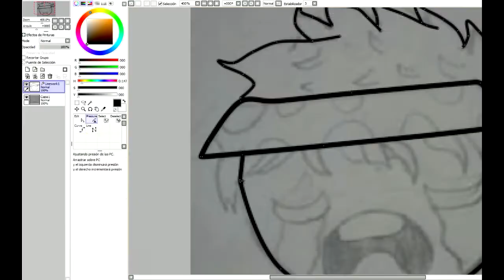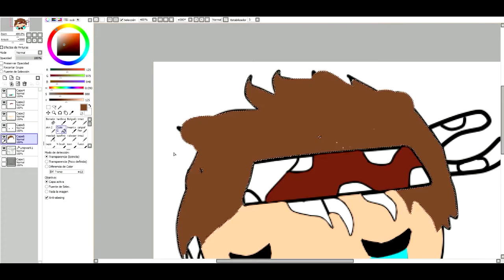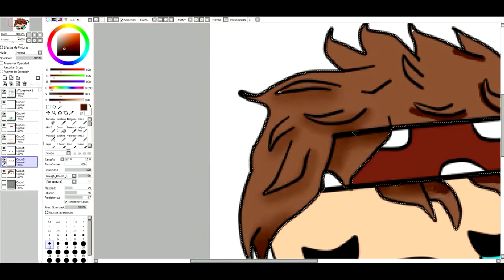ASI HAGO MIS EMOTES! SPEED ART! By Chino7v7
Hoy les traigo un speed art donde les digo como hago mis emotes y etcdc xdd espero que les guste y nos vemos en el siguiente gente xdd :''D
▬▬▬▬▬▬▬▬▬ 💯  IMPORTANTE 💯 ▬▬▬▬▬▬▬▬▬▬▬

►Fornite :                  匚卄工れ口
►Minecraft:              ChinoAL

►Programa Usado:

▬▬▬▬▬▬▬▬▬ ♠EXTRA♠ ▬▬▬▬▬▬▬▬▬

Nos Vemos.